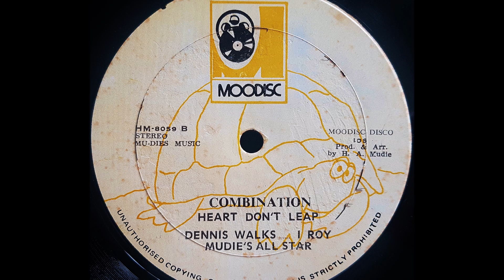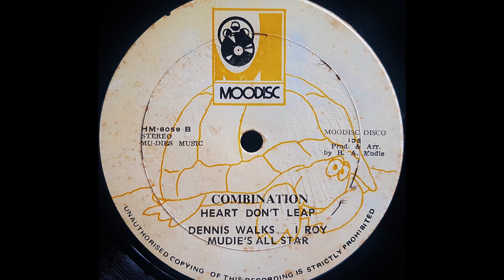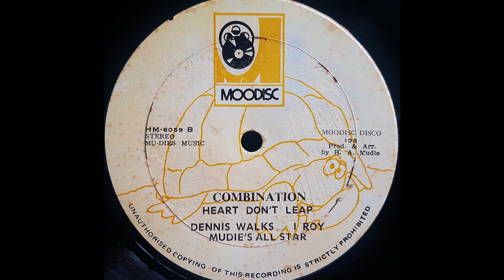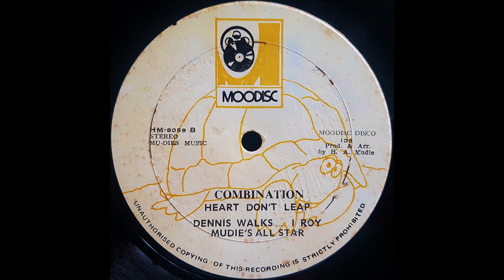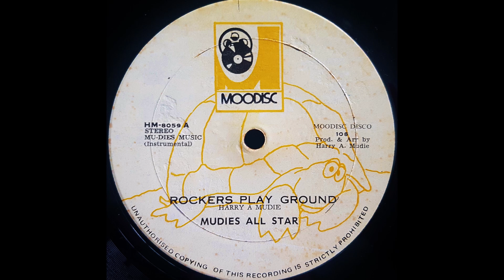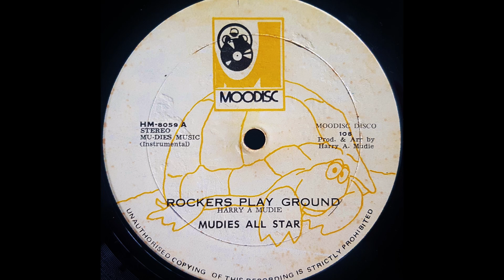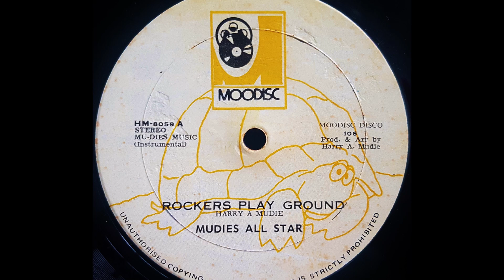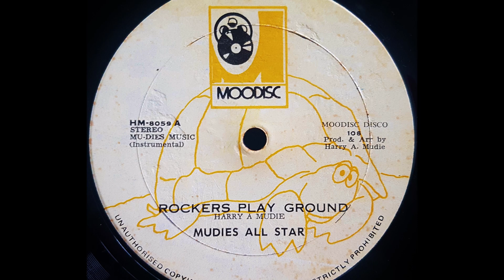DENNIS WALKS, I ROY & MUDIE'S ALL STAR - Heart Don't Leap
MOODISC 12" Harry Mudie production